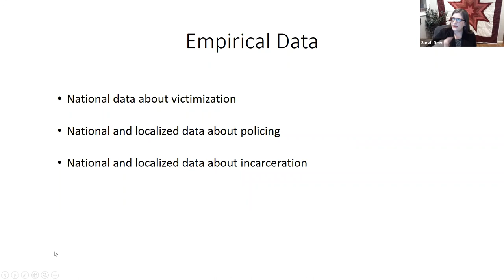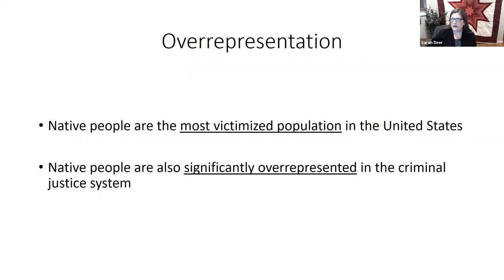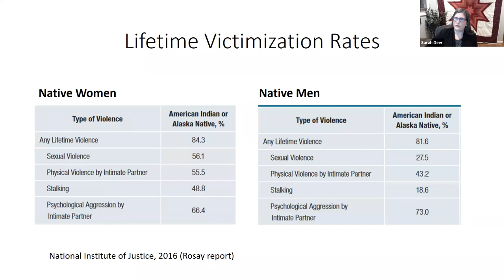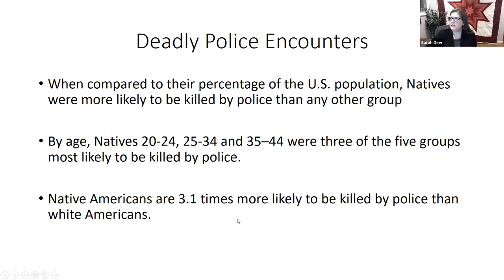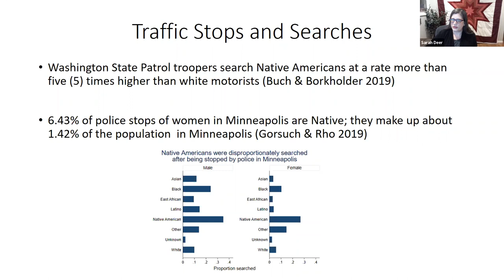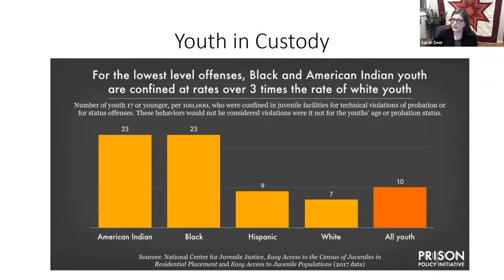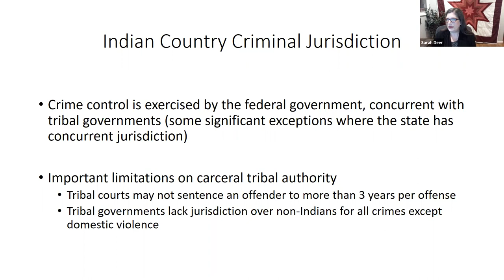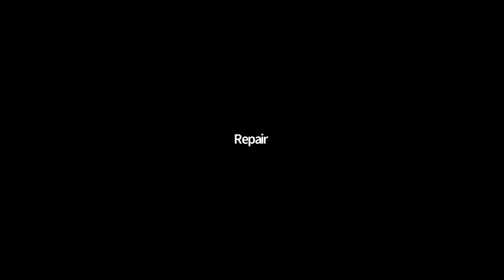Indigenous Insights About Policing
10/27/20 virtual panel recording moderated by Shannon Speed and featuring Dian Million, Sarah Deer, Sandi Pierce, and Stephanie Lumsden.